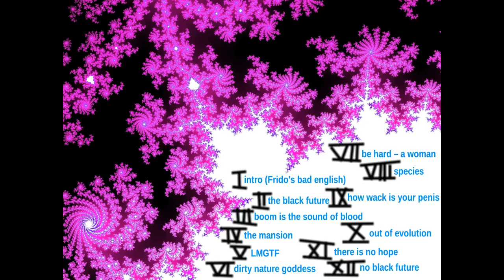8 - Species [Album: No Black Future]